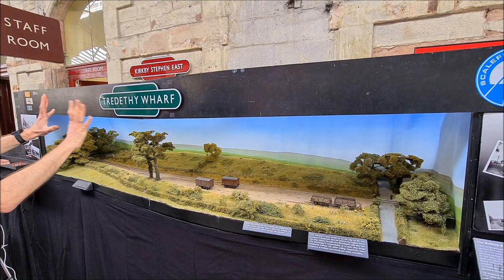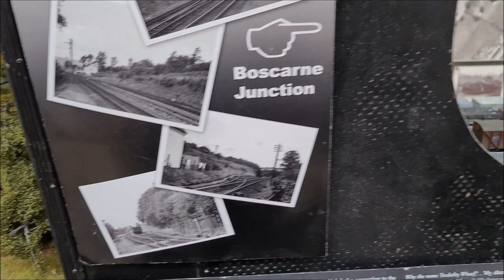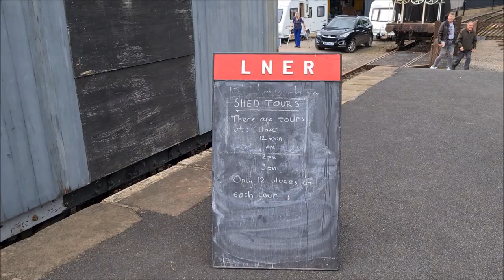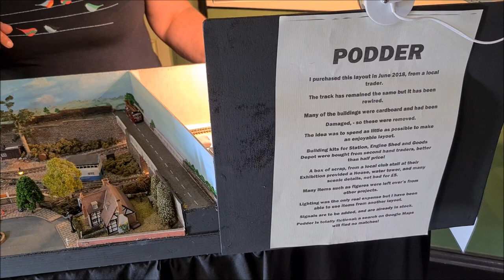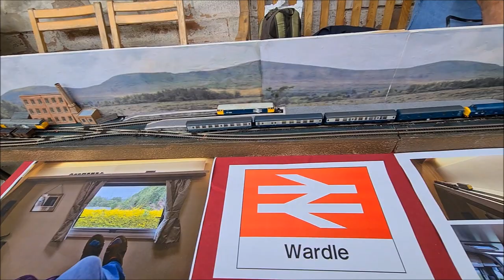Stainmore Railway Model Railway Exhibition 18.06.22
Great to visit this lovely little railway again, unfortunately no trains were running today but there was still plenty to see and a very interesting tour of the new loco shed.

More pics and vids added to my facebook page.